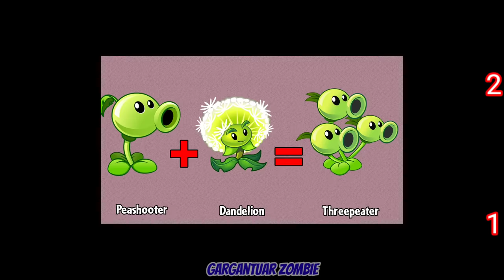Every PEASHOOTER Fusion & Evolution vs Real PEA - Who Will Win? - PvZ 2 Discovery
Peashooter
Fire Pea
Snow Pea
Electric Peashooter
Shadow Pea
Pea Nut
Pea Vine
Snap Pea
Sling Pea
Repeater
Mega Gatling Pea
Primal Peashooter